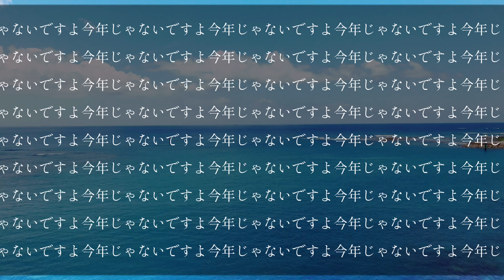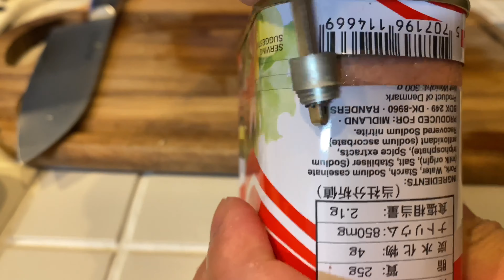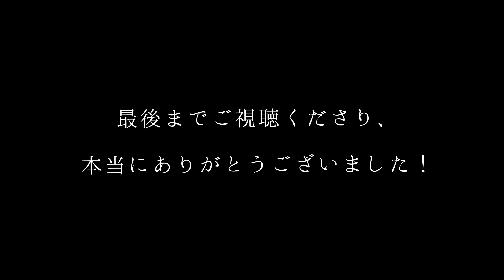夏の終わりのゴーヤーチャンプルー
9月になりました。夏のあいだ、強い日差しを遮ってくれたゴーヤーもそろそろ終わりの時期が来ています。今日はこの夏頑張ってくれたゴーヤーで沖縄料理の定番、ゴーヤーチャンプルーを作ります。